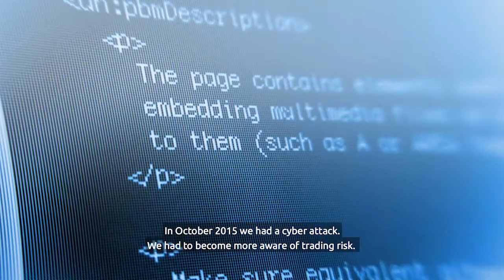How TalkTalk halved their legacy estate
Faced with a complex and unwieldy legacy estate, TalkTalk undertook an ambitious modernisation and transformation project, which streamlined their legacy estate to easier to manage, less complex, and more resilient systems.

Working in Collaboration with Capgemini, TalkTalk achieved a 50% reduction in its legacy code applications and databases within the first 18 months, and created a ‘can do’ culture that continues to dramatically improve.

TalkTalk achieved several tangible and intangible business benefits such as:
- Improved the reliability of the app infrastructure stack
- New VMware server hardware and cache cards
- Re-platformed Salesforce